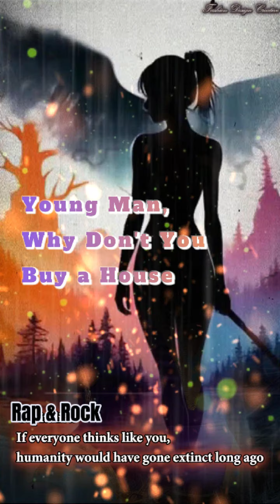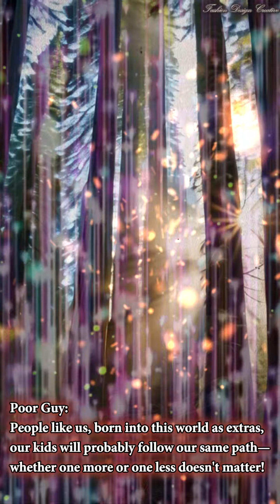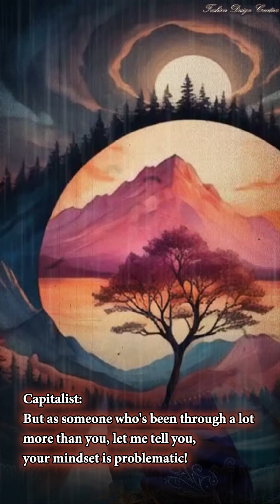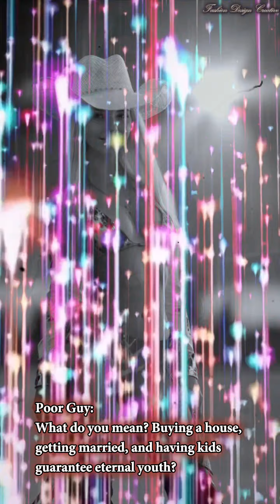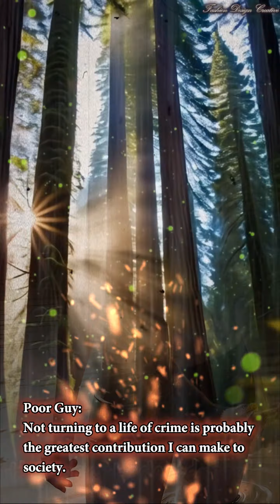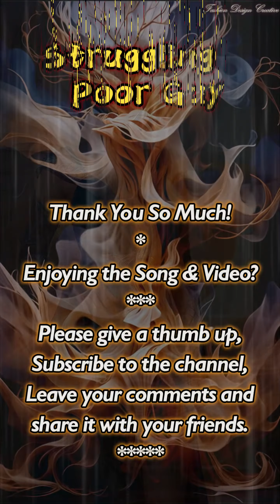Rap: Why don't you buy a house? Fashion Design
Alayendo Band📀Official music📀Original product📀brandnew 原创新歌

📀Band members📀乐队成员📀

🎹Synthesizer/Keyboard - 电子琴/键盘
🎹Modae 墨得(Spanish)

🎸Electric Guitar/ Spanish Guitar - 电吉他/吉他
🎸Ohshareh おしゃれ (Japanese)

🎸Bass - 电贝斯
🎸Puhnaawah पहनावा (Hindi) 帕拉佤

🥁Drums/Electronic Drums - 鼓组
🥁Kreativitätt 可锐提维特(German)

🎙️Male Lead Vocalist -  男主唱
🎙️Canzonee 坎佐内 (Italian)

🎤Female Lead Vocalist - 女主唱
🎤Chansonie 香唆尼亚 (French)

🎼🎻Backing Vocal/Violin/Cello - 和声/提琴
🎼🎻Créativité 可亚提维(French)

🎵🎧DJ Controller/Mix - DJ控制/混合
🎵🎧Fashionsong 时尚音乐 (Chinese)

🎷Saxophone/Flute -  萨克斯/长笛
🎷Topuria 塔布瑞亚 Творчість(Ukrainian)

Immerse yourself in the enchanting world of storytelling and poetry, where each word paints a picture and every line tells a tale. Lose yourself in the melodious symphony of songs that touch the soul. Fashion Design Creative Poem Dress 50+ Angelic Beauties 4K Art beautiful suits photography.
Empower yourself and become resilient in the face of life’s challenges. Let our content help you unwind, relieving the pressures of work and daily life. Enjoy our videos and end your day on a positive note, ensuring a peaceful night’s sleep.
Join us on this magical journey, accompanied by the ethereal beauty of angels.
小说, 听小说 ,科幻小说, 龙之感悟 ,生化小说 ,魔法小说 ,玄幻小说, 穿越小说,